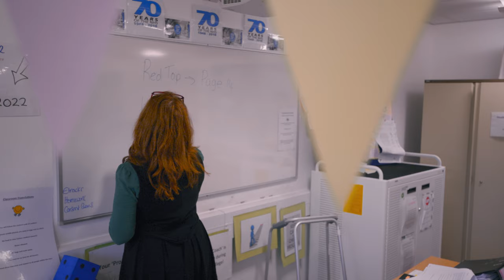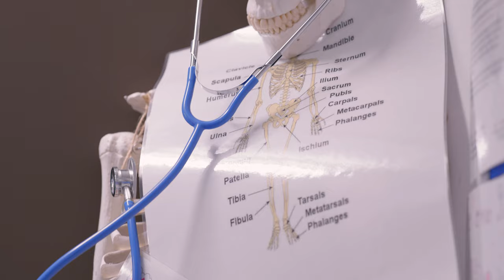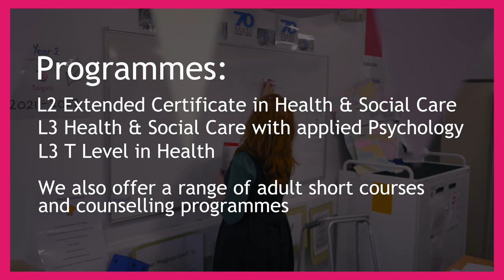Buxton & Leek College Health & Social Care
We're a modern, friendly further education college with fantastic facilities at our campuses in Buxton and Leek.